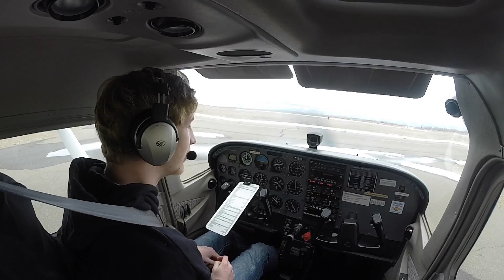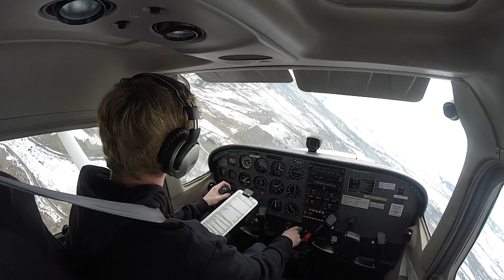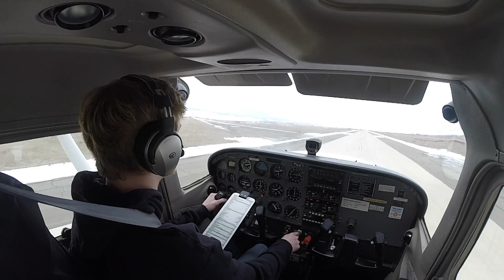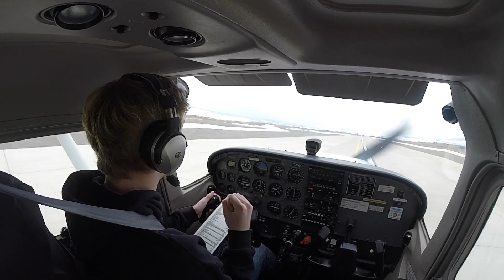FIRST SOLO FLIGHT!!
I have finally reached my first big milestone in flying!! I have finally done my first SOLO FLIGHT!! Don't see many people filming this milestone and wanted to record it for something to look back on. Enjoy the flight!

Hit that thumbs up for FLYING!!!